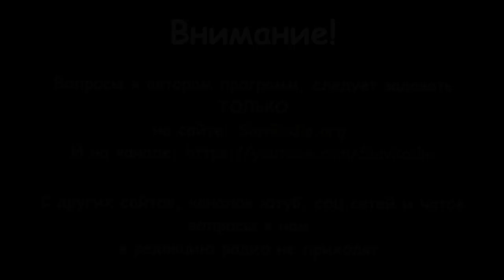Практики очищения от Телегонии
Алексей Орлов и Михаил Ять

к нам в редакцию пришло много вопросов с просьбой рассказать о практиках с помощью которых можно снизить её негативное воздействие.
В этой беседе, мы постарались подробно ответить на эти вопросы.
А что в итоге получилось из сей беседы - решать Вам...

Быть ДОБРУ!

Вы можете оказывать помощь "радио":

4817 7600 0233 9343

Webmoney
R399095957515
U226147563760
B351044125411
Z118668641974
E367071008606